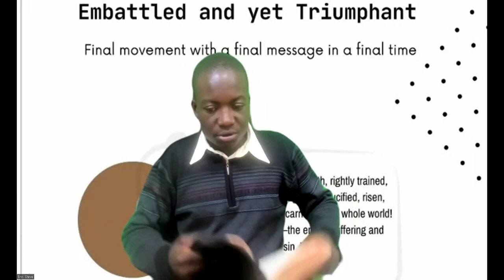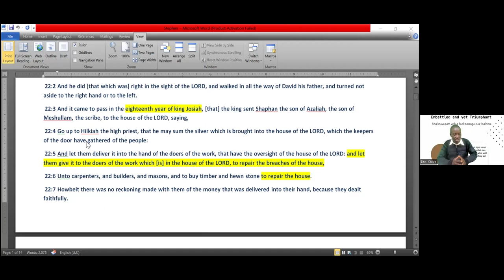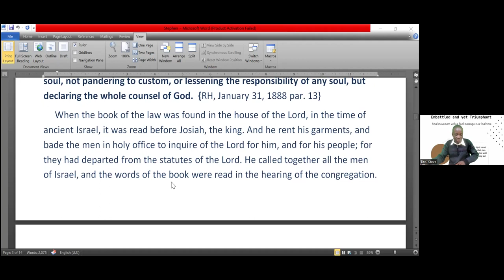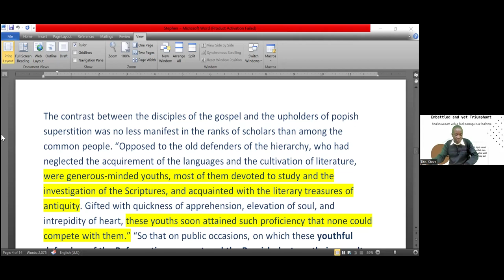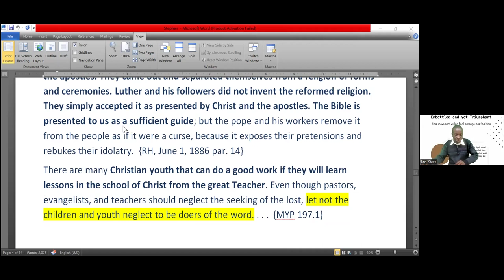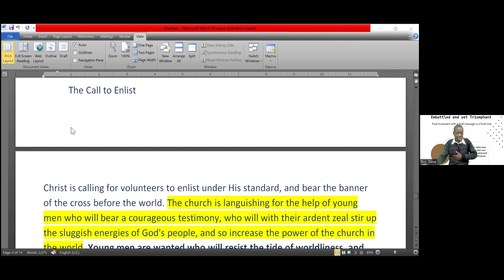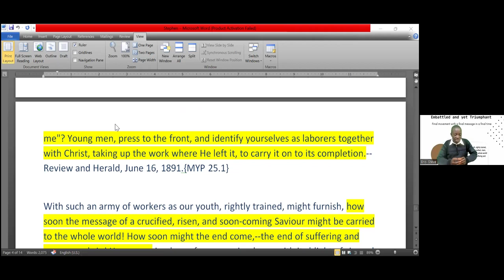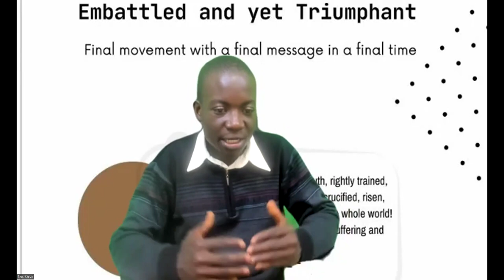1. The Calling of the Youths by Brother Steve